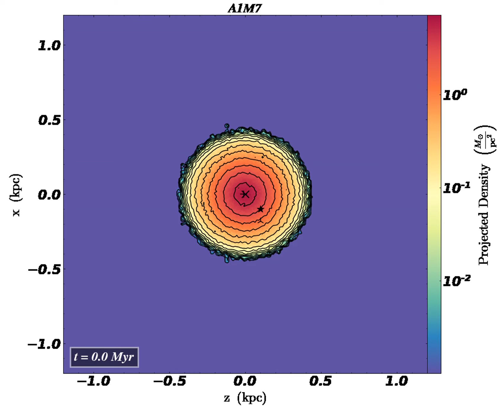M12 A1M7 movie surfden